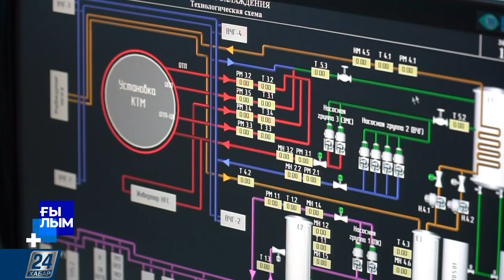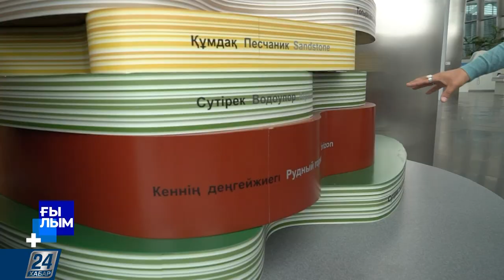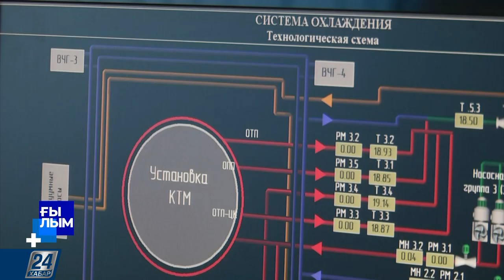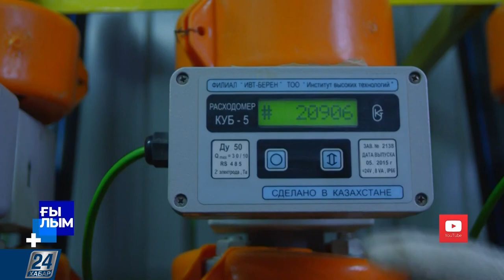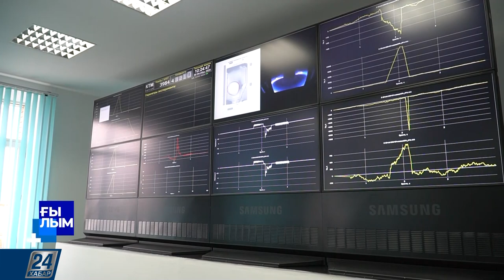Ғылым І Атом энергиясы